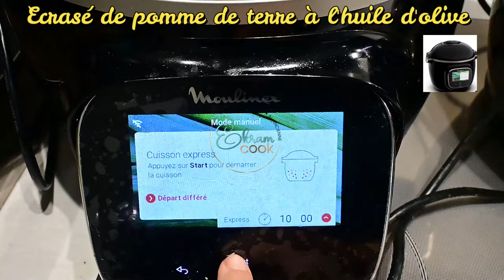Comment avoir des cuisses de poulet parfaites au air fryer?Je vous dis tous !!!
Comment avoir des cuisses de poulet tendre a l'interieur et croustillante a l'extérieure  au air fryer
JE vous dit tout !!
J'accompagne mes cuisses de poulet auve un bon écrasé de pommes de terre
je vous laisse découvrir  mes recettes
Je vous souhaite une bonne journée un bon appétit
Ingrédients